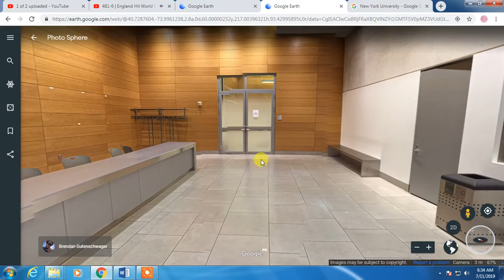Let Visit New York University Part One